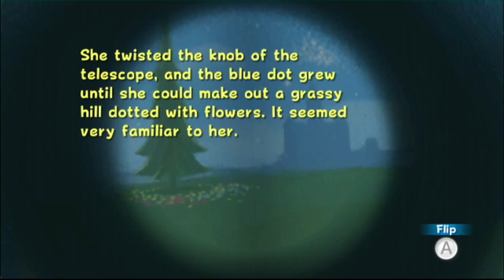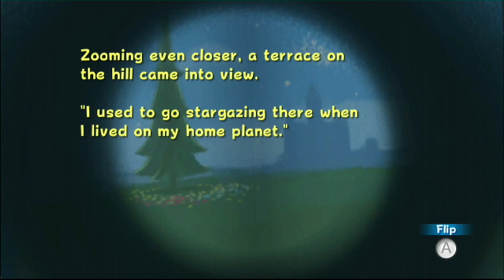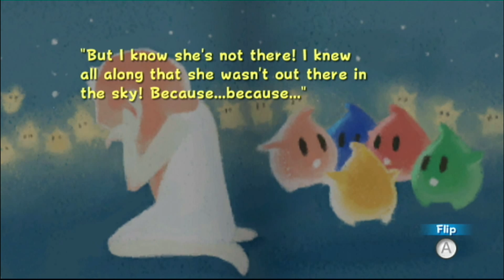Let's Play Super Luigi Galaxy Part 20 Wat Een Sad Story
als ik dit geweten had :O